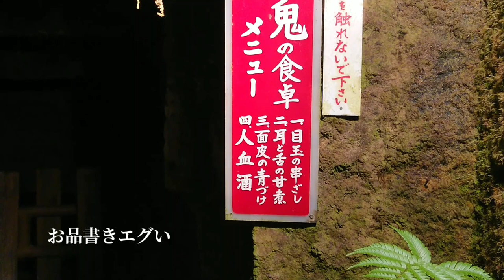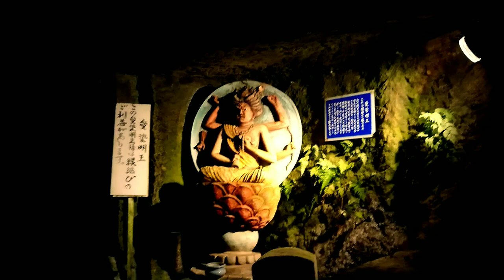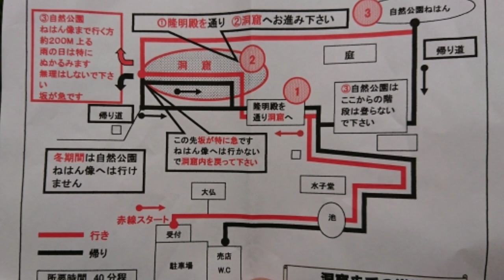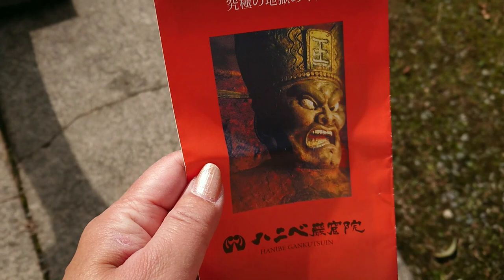やべー地獄に来ちゃた！？【ハニベ巖窟院】【石川県】HANIBE GANKUTSU-IN Hell tour in ISHIKAWA Japan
ハニベ巖窟院【HANIBE GANKUTSU-IN】
923-0065　石川県小松市立明寺町イ1番地

～応援してね自己紹介～

～私が登場する人気のオススメ動画～
【コストコ】【５０歳でもサラサラ髪になる】世界で3秒にひとつ売れているヘアブラシが凄い！【タングルティーザー】

～もうひとつの顔　映像系えだちゃん～（一部紹介）

もうすぐ52歳のおばちゃんが3軸ジンバルで初めてヌルヌル撮影してみた！

～私出演のノンフィクションドラマ～
【part１】 Pet rescue我が家のキンクマハムスターが消えた！30時間消えて床下捜索！

Twitter（日々のつぶやき）（案件はDMで承り中）